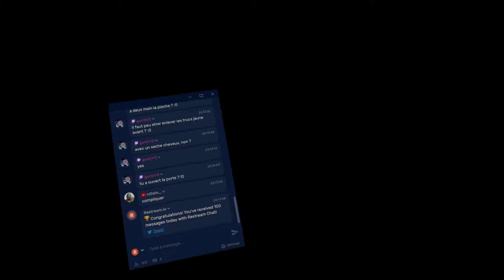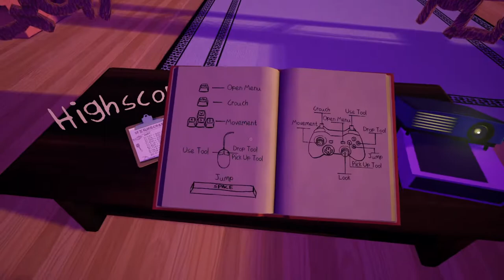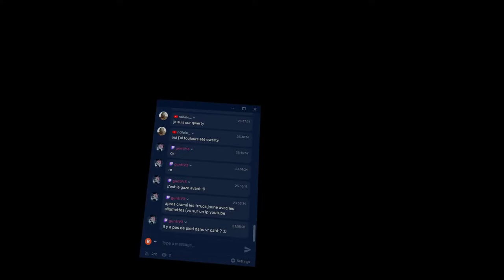ASHI WASH - dédicace aux FETICHISTE DU PIED!